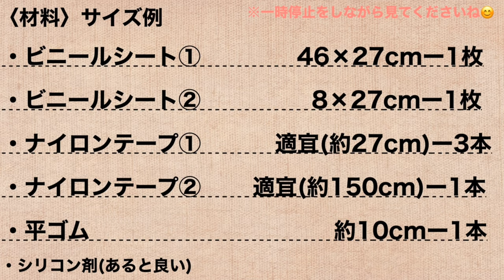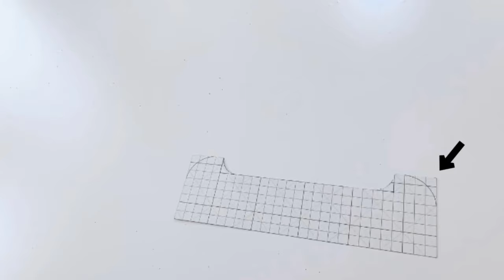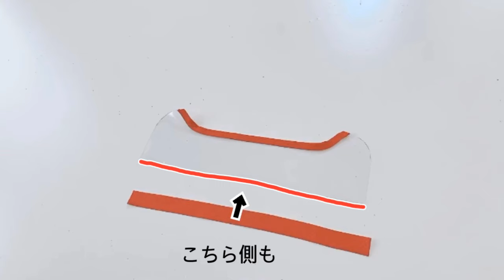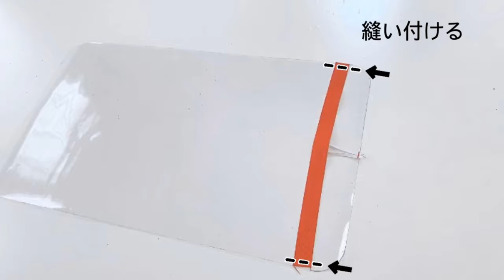ランドセルカバーの作り方 傷防止 汚れ防止 雨対策 ｸﾘｱ ｼﾝﾌﾟﾙ 入学準備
出来上がりサイズ：約46×27cm

⚫︎ナイロンテープ（例）：「ふちどりグログラン」「グログランテープ」などがあると便利です。